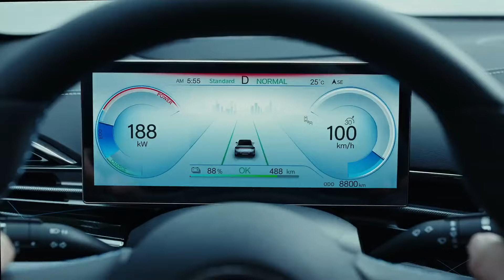“INSTEAD OF WASHING THEIR DIRTY LAUNDRY IN PUBLIC THEY SHOULD....” Gareth A Davies | JOSHUA DUBOIS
0:00 BYD INTRO
0:31 FANS Q&A
3:50 Chisora Joyce Breakdown
19:15 Golden Boy & Top Rank join riyadh season
25:56 Dubois VADA enrolment
30:23 BYD OUTRO